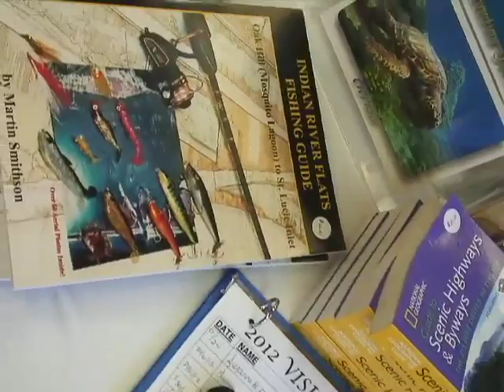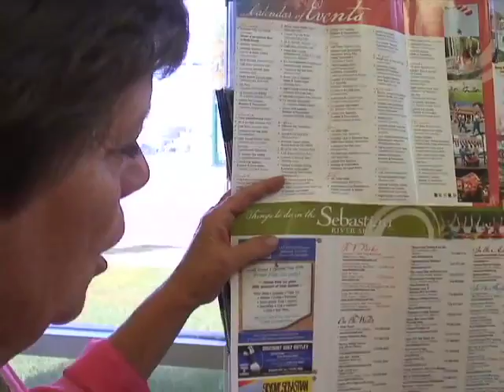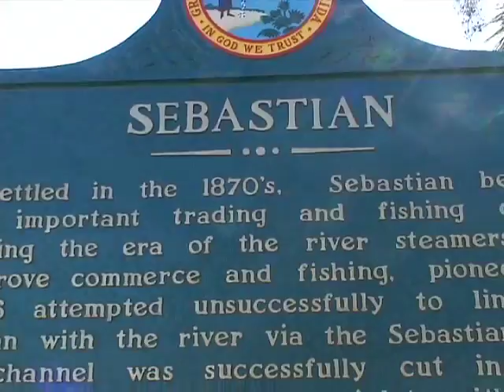Sebastian Plus Show 1 part 3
TV host Julian Maldonado visits sites in Sebastian Florida including the Sebastian River area Chamber of Commerce